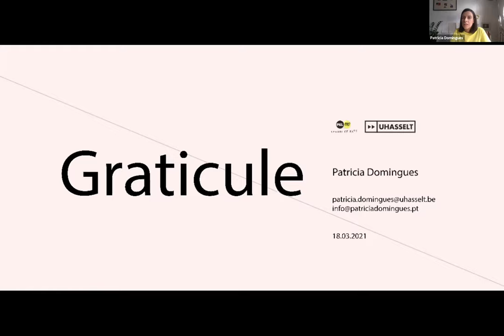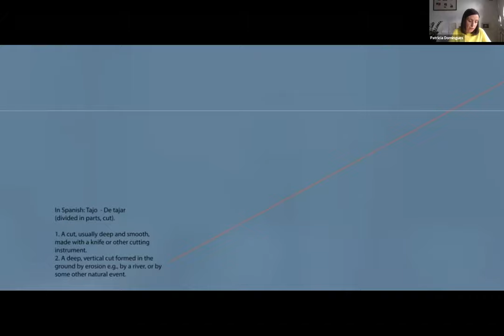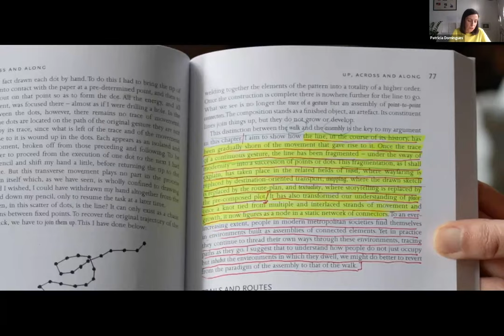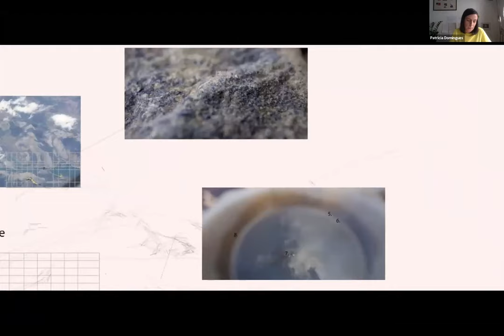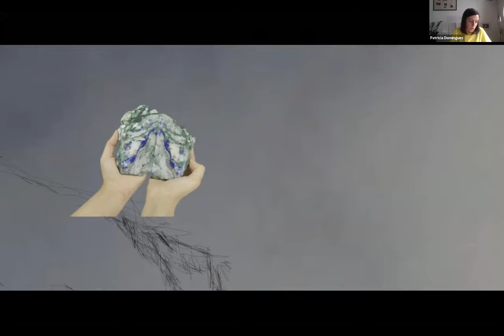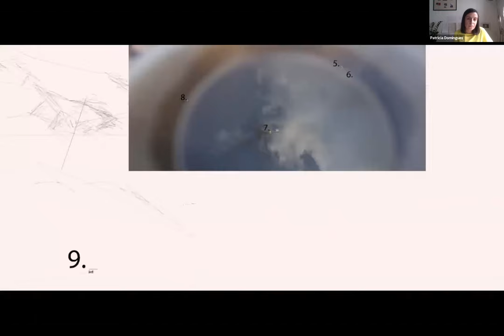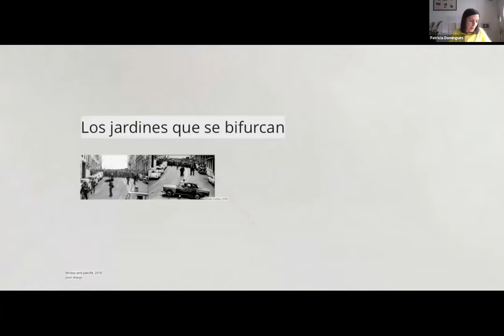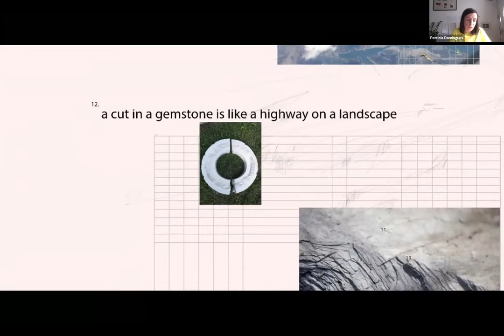Graticule - Patricia Domingues (Method/Art 2021)​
My practice traces lines between geological phenomena and Transatlantic history. As a jewellery artist and a stone cutter, I focus on the properties and qualities of the materials but also on their respective history and the surroundings that, they and us cohabitate. In the same way that every material has inherent properties that can be either expressed or suppressed in use, so do individuals and the form they connect to their stories and places they interact with. The fractures and the cuts I consciously incorporate in materials are not simply objective realities, neither an idea I have of them. They are instead, performative gestures and intersections of past and present of the material’s stories and my own.

In this lecture, while exploring a personal fragmentary approach towards creative writings and revisiting past family lineages, I'll use an autoethnographic methodology to divagate by landscapes of unions and dis-unions. I will embark on an interweaving of lines: mine, the material’s, and history’s as a form of amplifying my practice into a broader scene of ideas and events. From the boats docking in Lisbon in the 15th century during the Portuguese colonial period, to the exploration of gemstones at the German markets, and the abandoned notebooks of my grandfather. How do the lines of history translate into a sequence of performative gestures? Where does the past end and the present begin?

This presentation was a part of the Methods in Artistic Research seminar.